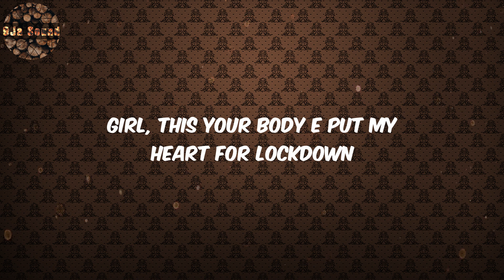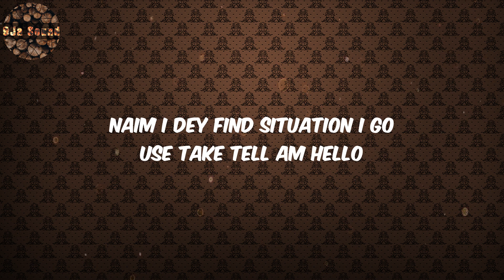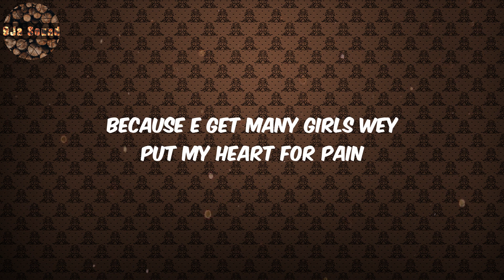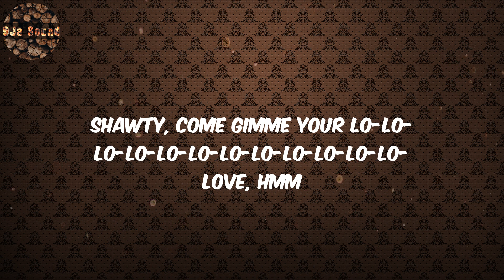Rema Lyrics - Calm Down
Lyrics:
(Vibez)
Another banger

Rema, Calm Down, Rema Lyrics, Calm Down  Lyrics, Lyrics Calm Down, Lyrics Calm Down Rema